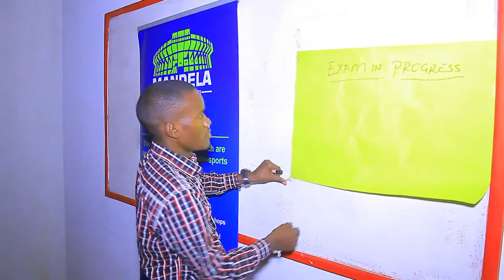PENALT BY ZENALATEX OFFICIAL VIDEO[@PROMOTA TYEB] UGANDA MUSIC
IF YOU LIKE DANCING , YOU GOTTA WATCH IS MASSIVE VIDEO FROM ZENALATEX , SO LOVELY AND A DEDICATION TO ALL LOVER BIRDS